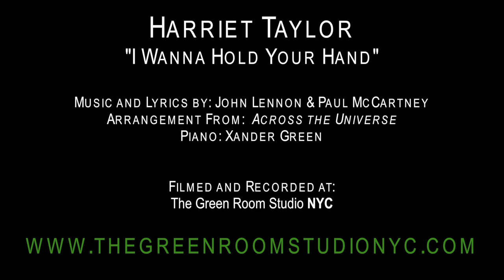Harriet Taylor -I Wanna Hold Your Hand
Music and Lyrics by: John Lennon and Paul McCartney
Arrangement from: Across the Universe
Piano: Xander Green
Filmed and Recorded at: The Green Room Studio NYC